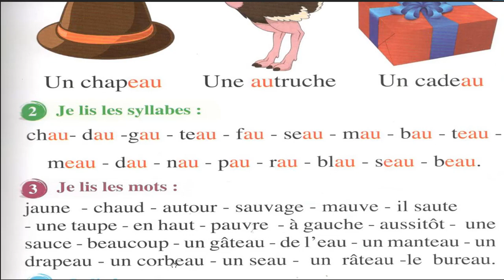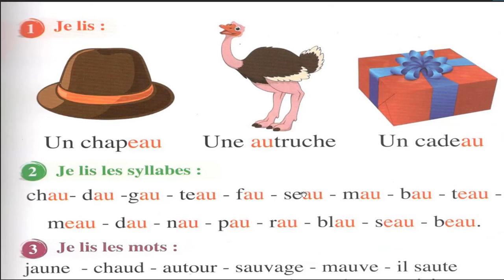محاولة جادة للقضاء على مشاكل la lecture CP et CE1